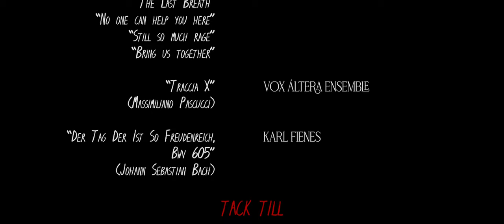Little Brother - A Swedish Horror Short Film (2023)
Presented by Harvest Film.

Plot: A young man hears the voice of his missing younger brother in the middle of the night, telling him he's at their family's old country house.

English title: Little Brother

CAST

Jakob - Dennis Tapio
Jakob’s mother - Thérèse Brunnander
Isak - Arvid Lindgren
The boy - Sam Herrgård
Parents - Caroline Mällberg & Rikard Westman
Ghosts - Elsa Kvensler & Lars Netzler

CREW

Director, Writer, Editor & Producer - Ruben Wallgren
Cinematographer & Colorist - Emil Öberg
Assistant Camera & Gaffer - Calle Mardell
Second Assistant Camera - Måns Odhammer
Sound Recordist & Sound Design - Thomas Tjerngren
Runners - Niklas Rämgård & David Alm
Make-Up Artist - Rebecca Melodie